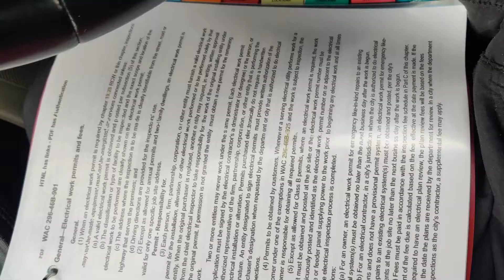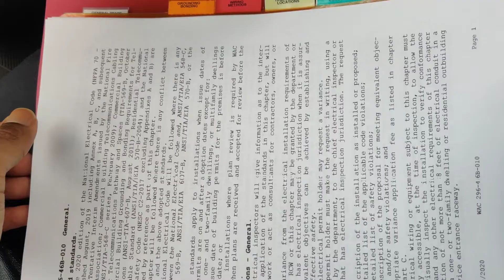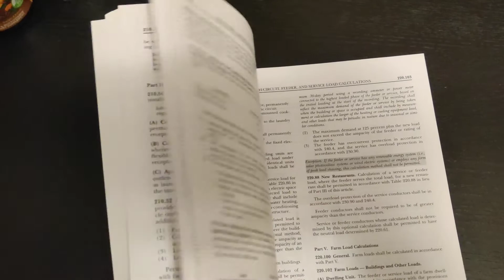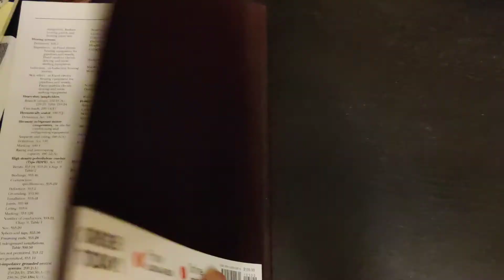Telecommunications Exam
Washington State 09 - Telecommunications Administrator Exam